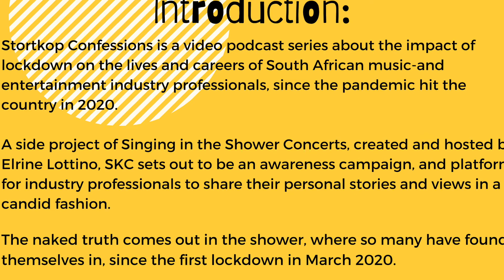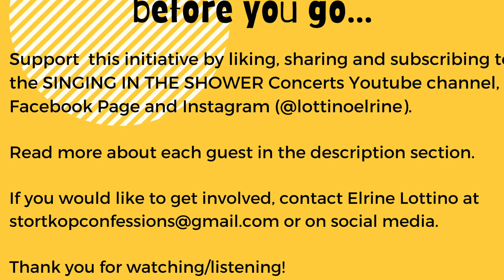STORTKOP Confessions: Series 1- Episode 11: Corlea Botha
In Episode 11, I speak with songstress, Corlea Botha.